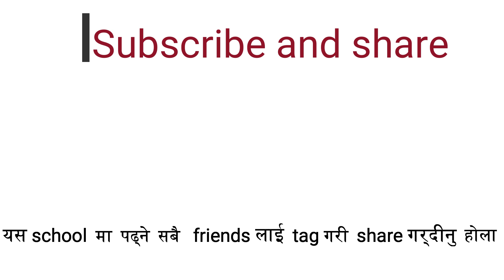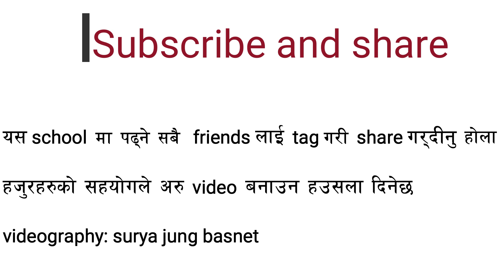श्री रम्भा मा. वि. ( रम्भा ५ ताहुँ) नमुना बिधालय view from drone😊